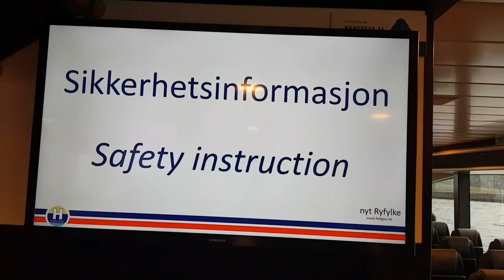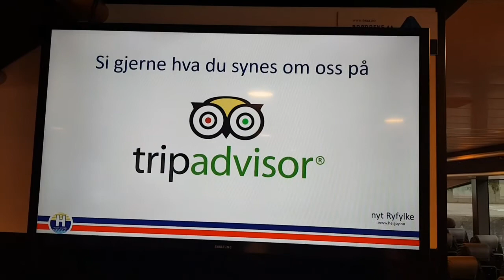A scenic tour through Lysefjord with stop at Lysebotn and Flørli (Part 1)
Lysefjord scenic boat tour can't be complete without seeing lysebotn, Kjerag rock and flørli. Before you reach lysebotn you will see many wonderful waterfalls and a solid rock form in the mountain and you will see from the fjord the famous Pulpit rock which is considered as the most visited hiking place in Norway. Also the famous Kjerag rock is you can see from this lysefjord scenic boat tour and Flørli is the home of the world longest wooden stairway with 4444 steps. You can follow and see the part 2 video of my Lysefjord tour on the next vlog. Thank you and enjoy watching my channel.